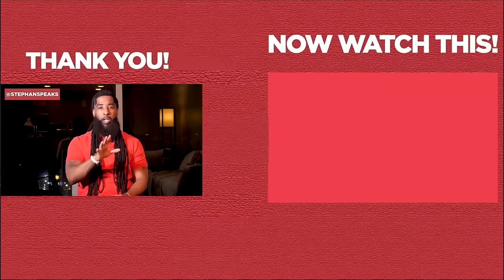If A MAN Sends You Mixed Signals, Do THESE 3 Things Immediately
❤️ Get the BEST piece of relationship advice I ever received for FREE

When A MAN Sends You Mixed Signals Do THESE 3 Things Immediately... In this dating advice video, I will talk about mixed signals and explain what to do when men send you mixed signals. You may start to see mixed signals from a guy on first dates, online dating, or somewhere in the dating process. Take heed to these dating tips, and be sure to watch the entire video.

It would be best if you didn't think that men don't know what they want when they send you mixed signals. Instead, I want you to understand why guys give mixed signals and how to handle a guy's mixed signals so that you can enjoy your dating and have better relationships.

I want you to know what to do when you get mixed signals from guys. Once you understand why guys give mixed signals, you will handle the mixed signals. Be sure to embrace this relationship advice for women to know how to handle a guy's mixed signals.

As a certified life coach, relationship coach, and dating coach, I want to make dating and relationships easier for you. I pray that you find this video helpful, and you will be able to enjoy dating and have a fulfilling, healthy relationship.

 If you are asking any of the following questions or searching for:
- Mixed signals from guys
- Mixed signals
- Why men send you mixed signals
- When men send you mixed signals
- Online dating
- Mixed signals from a guy
- How to handle a guys mixed signals
- Guys mixed signals
- Why guys give mixed signals
- Dating
- Dating advice
- Dating advice for women
- Dating coach
- Dating coach for women
- Relationship advice
- Relationship advice for women
- Relationship expert
- Relationship coach
- Relationship coach for women
- Dating tips